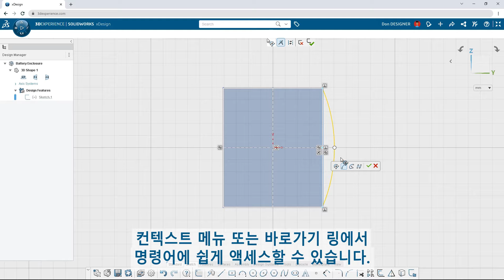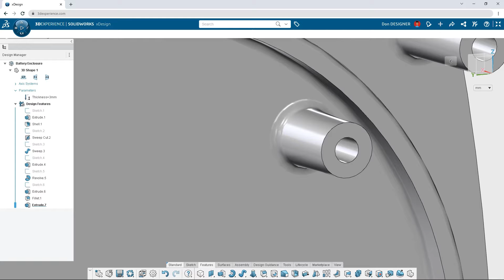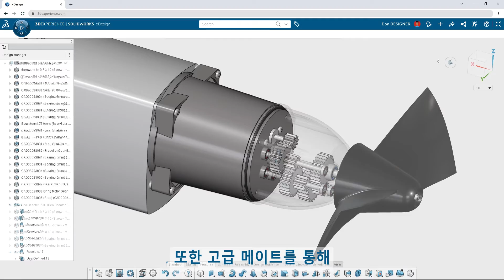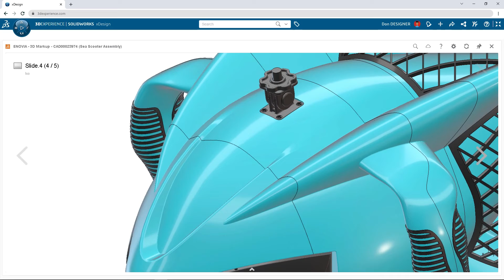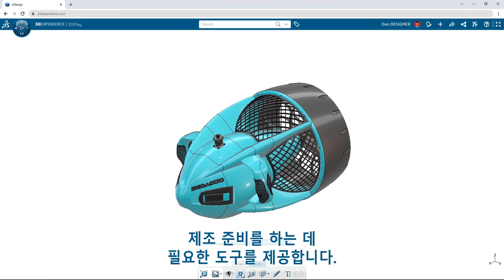솔리드웍스2023에서 생산준비 부품과 어셈블리 설계 신기능 3DCreator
3D Sculptor는 산업 디자이너 , 기계 엔지니어 및 디지털 아티스트 가 복잡한 형상을 생성, 평가 및 검토하는 데 이상적인 클라우드 기반 설계 솔루션입니다 시각적 미학, 인체 공학 및 기능 을 위한 구성 요소를 디자인하기 위해 자유형 모양을 조각합니다.
자유형 파라메트릭 모델링 도구를 사용하여 멋진 디자인을 만듭니다.

3D Sculptor는 클라우드 기반 3DEXPERIENCE 플랫폼에서 실행됩니다.
3D EXPERIENCE를 사용하면 내장된 협업 및 데이터 관리 기능을 통해 안전한 환경에서 파트너 및 동료와 공유하고 협업할 수 있습니다. 설계가 아무리 복잡하더라도 3D EXPERIENCE Works 솔루션 포트폴리오는 개념에서 제조에 이르기까지 제품 개발 프로세스를 간소화하는 데 도움이 됩니다.

3DCAD,구조해석,CAD,CAE 전문기업
SINCE 1997